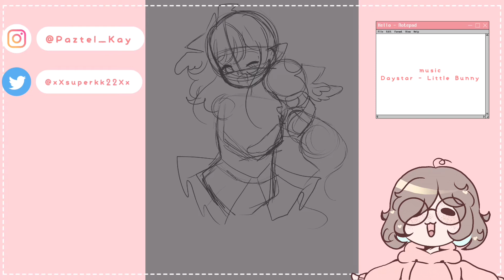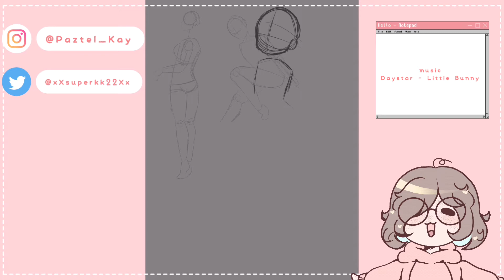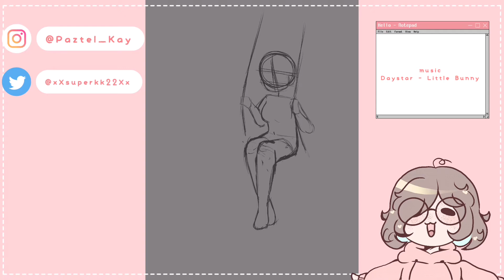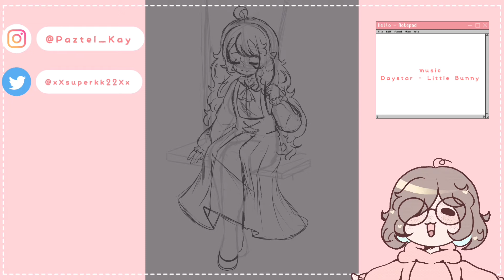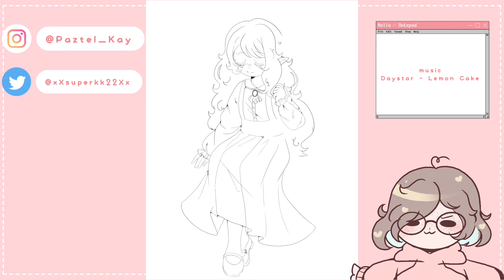Where Have I Been? || Commentary Speedpaint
Thank you so much for stopping by! ｡ﾟ(ﾟ´ω`ﾟ)ﾟ｡

★彡 Instagram -  @Paztel-Kay
★彡 Twitter -  @xXsuperkk22Xx
★彡 Tik Tok -  @Paztel_Kay